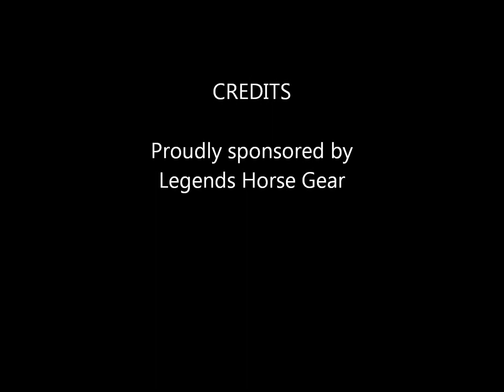Team Legends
Team riding- trying out some new moves